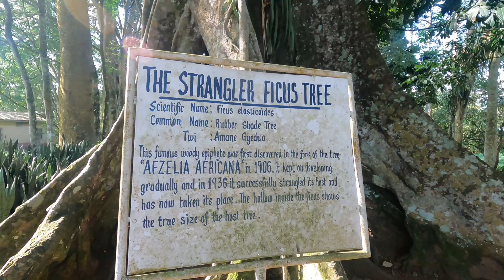Ghana| Aburi Gardens + Palm Trees, Paths & The Strangler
Greetings from Wesley and Danielle! We are on a very exciting journey to find a home abroad. And the first stop is Ghana! In this video, we will share a snapshot of Aburi Botanical Gardens and the infamous Strangler Ficus Tree.